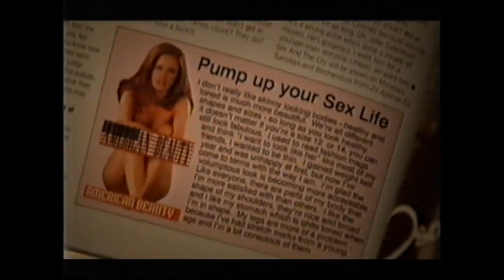Blowing It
Short Film by Jeff Povey

with Paul Kaye and Sally Phillips